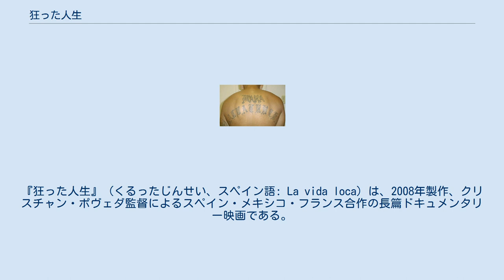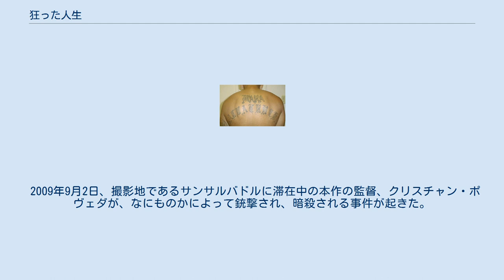狂った人生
『狂った人生』（くるったじんせい、スペイン語: La vida loca）は、2008年製作、クリスチャン・ポヴェダ監督によるスペイン・メキシコ・フランス合作の長篇ドキュメンタリー映画である。
 中央アメリカのエルサルバドル最大の都市、首都サンサルバドルでロケーション撮影が敢行され、同国とアメリカ合衆国を中心とした広域ギャング組織マラ・サルバトルチャのような、地元のギャングに生きる人々を描いたドキュメンタリー映画である。
 2008年（平成20年）に完成し、同年9月20日にはスペインのサン・セバスティアン国際映画祭、同年10月4日にはメキシコのマレリア国際映画祭、同年11月1日にはアルゼンチンのサン・ルイス国際映画祭、翌2009年（平成21年）2月6日にはドイツの第58回ベルリン国際映画祭のヨーロピアン・フィルム・マーケット（EFM）で上映され、ハンガリーでは同年5月28日、フランスでは同年9月30日に一般公開された。
 2009年9月2日、撮影地であるサンサルバドルに滞在中の本作の監督、クリスチャン・ポヴェダが、なにものかによって銃撃され、暗殺される事件が起きた。
本作はポヴェダの遺作となった。